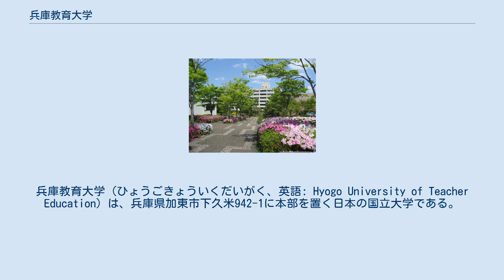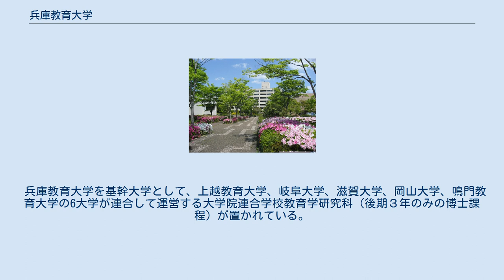兵庫教育大学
兵庫教育大学（ひょうごきょういくだいがく、英語: Hyogo University of Teacher Education）は、兵庫県加東市下久米942-1に本部を置く日本の国立大学である。
1978年に設置された。
大学の略称は兵教大、兵教。
 新構想大学のうちの一つであり、教員養成系（新教育大学）としては他に上越教育大学、鳴門教育大学がある。
 学校教育学部は、主として初等教育教員（小学校の教員）養成のために設置された。
幼稚園・中学校・高等学校教員免許および保育士資格の取得も可能。
学校教育学部の教員就職率は、10年以上にわたり全国トップクラスである。
 2018年には、義務教育９年間の学びを見通した教員を養成するため、学校教育学部の課程名称を「初等教育教員養成課程」から「学校教育教員養成課程」に変更した。
 大学院学校教育研究科（修士課程・専門職学位課程）は「教員のための大学」として、現職教員の教育・研鑚のために構想・設置された。
現職教員の受入れのため、様々な配慮がなされている（世帯用学生寄宿舎、夜間クラス（神戸ハーバーランドキャンパス）、長期履修学生制度など）。
全国各地から現職教員が数多く学び、主に初等中等教育の実践にかかわる学問を総合的かつ専門的に研究している。
 兵庫教育大学を基幹大学として、上越教育大学、岐阜大学、滋賀大学、岡山大学、鳴門教育大学の6大学が連合して運営する大学院連合学校教育学研究科（後期３年のみの博士課程）が置かれている。